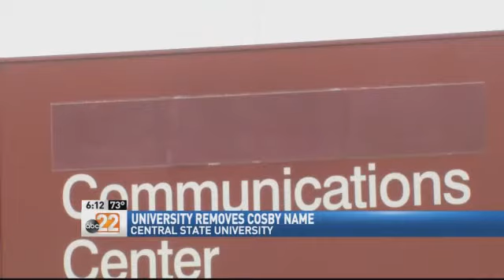Cosby Name Temporarily Removed at Central State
WILBERFORCE, Ohio -- A sign bearing the name of Bill Cosby is covered up Central State University. University officials decided to cover up the comedian's name on the sign of its  communications center. Newly-released court documents reveal Cosby admitted to obtaining sedatives-- to give women he wanted to have sex with.  Dozens of women have come forward saying he drugged and raped them. Reports indicate the Cosby family has donated more than  million to the university. Trustees would have to vote to permanently remove Cosby's name.